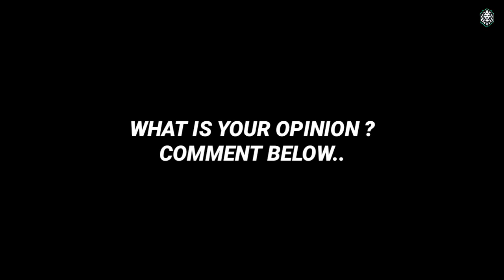All Black Ball Players Max Level Rating In Pes 2021 Mobile